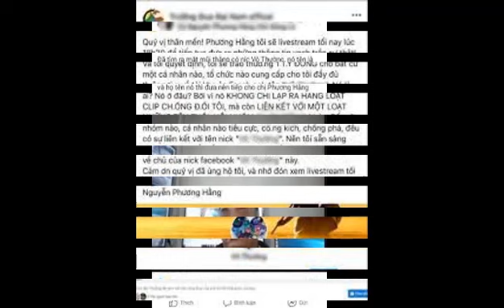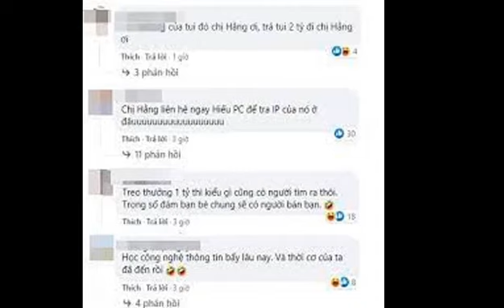Bà Nguyễn Phương Hằng Sẽ Kiện Antifan Bán Đất Vài Trăm Tỷ Đồng Thuê Vài Chục Luật Sư Để Kiện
►Bản quyền:  ViệT Tin Nóng không sở hữu tất cả tư liệu được sử dụng trong Video này. Cảm ơn sự thấu hiểu của bạn và chúng tôi mong được hợp tác để cùng nhau phát triển. Bà Nguyễn Phương Hằng Quyết Tâm Kiện Antifan Sẽ Bán Đất Vài Trăm Tỷ Đồng Thuê Vài Chục Luật Sư Để Kiện Antifan. Trước đây vợ ông dũng lò vôi đã bỏ ra 1 tỷ đồng nhờ người tìm ra nick vô thường vì nick name này thường xuyên đăng bài nói xấu bà hằng. và người này đã gửi lại 500 triệu đồng để bà hằng làm từ thiện. Tài khoàn này còn đăng đàng cảm ơn bà phương hằng rất nhiều. Được biết Bà chủ đại nam sẵn sàn chi cả ngàn tỷ đồng để làm từ thiện thì có thấm gì đâu so với mấy trăm tỷ dùng để thuê luật sư.